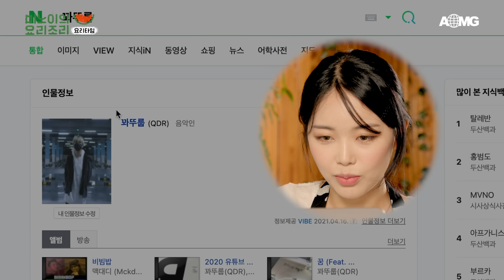Meenoi's Yorizori EP.2 | Quaddurup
미노이의 요리조리 EP.2 | 꽈뚜룹

 🍉 미노이의 요리조리
meenoi's yorizori

🍽 요리보고? 조리봐도! 알 수 없는 프로그램, 미노이의 요리조리를 지금 바로 만나보세요

🎬 NOW AVAILABLE TO WATCH
on AOMGOFFICIAL Youtube Channel